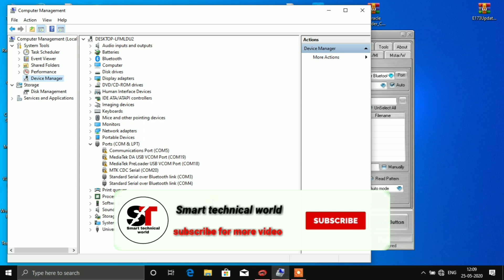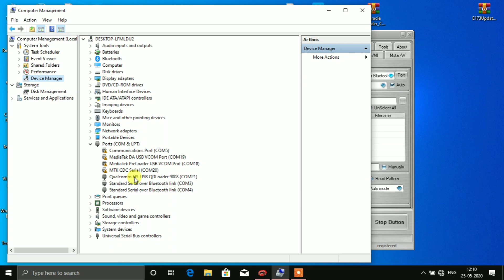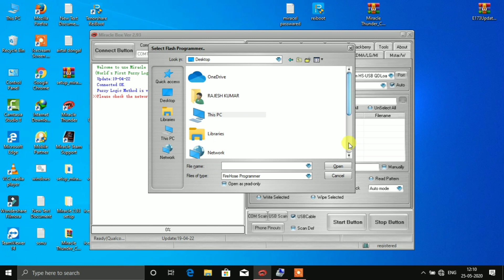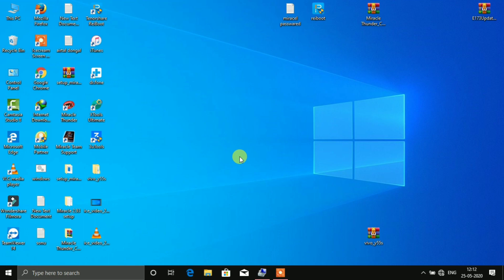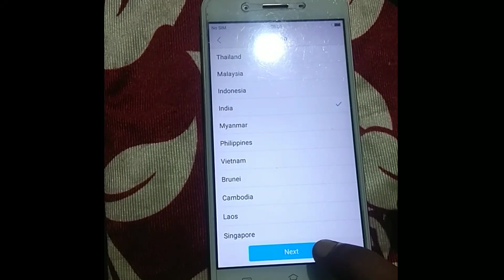Vivo & Realme Pattern and pin password unlock with miracle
Hi

Dosto is Video Me Maine Aapko Youtube Channel Ke  Liye Ek Best Video Bannane
Ke Bare Me Kuch Achchi Tips Dene Ki Poori Koshish Ki Hai Ummead Hai Aapko Ye
Video Pasand Aayegi.
Hi dosto ise video me menei bataya ke aap kase bhi Vivo or realme ke mobile ke partten & pin password unlock kare aap me ghar me without any money investe kare he.
Ex :- Vivo y55s model ko unlock Kar ke dekhay gay .

MY smart mobile

my mic
my laptop
my Ringlight